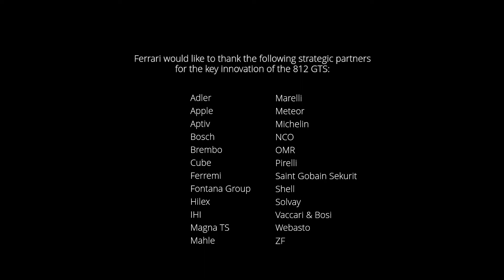Ferrari 812 GTS V12 Spider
A 50 anni esatti dall’introduzione dell’ultima spider a motore V12 anteriore nella gamma Ferrari, la 812 GTS segna il trionfale ritorno di questo tipo di modello, che ha avuto un ruolo fondamentale nella storia del marchio sin dalle sue origini.

Leggi l'articolo completo sul Lifersblog.com